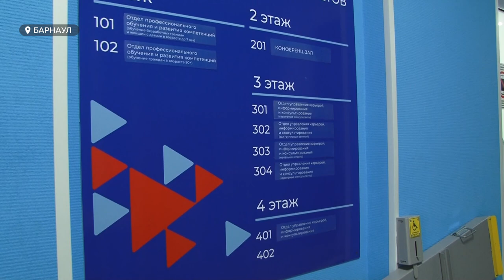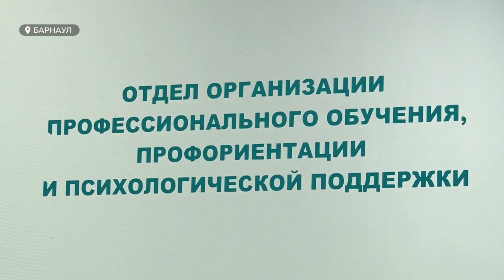Ассессмент-центр. Помощь в поиске работы в Барнауле перешла на новый уровень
Центр занятости населения Барнаула переживает глобальную модернизацию. Такое обновление одновременно началось еще в двух десятках регионов России, а через три года реорганизация должна завершиться во все службах занятости. Теперь в числе  главных задач их сотрудников - не просто помощь в поиске работы, но и в раскрытии  потенциала соискателей, планировании их успешной карьеры, начиная с грамотного составления резюме.